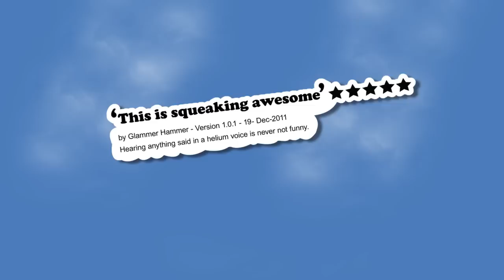iSqueakTV from Freeview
Welcome to the iSqueakTV app from Freeview!

Enjoy all the fun of performing for your friends on helium - without the helium. Which means you'll never have to carry a helium balloon around with you again - but you'll still have a never-ending supply of gas!

Whether you're at a party, at work or at home, you'll have your friends in stitches whenever and wherever you're in the mood.